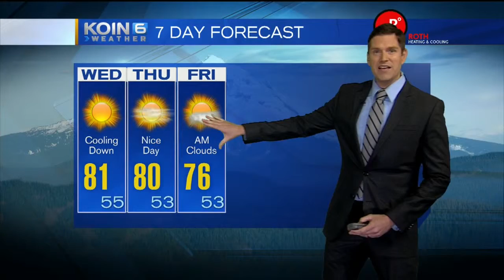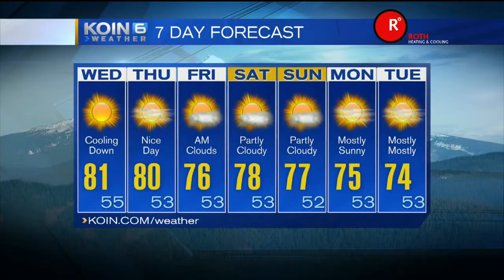KOIN 6 News at 4